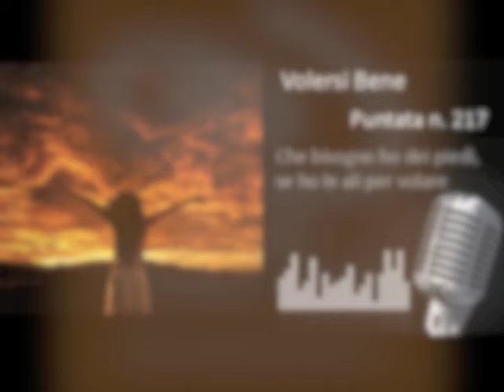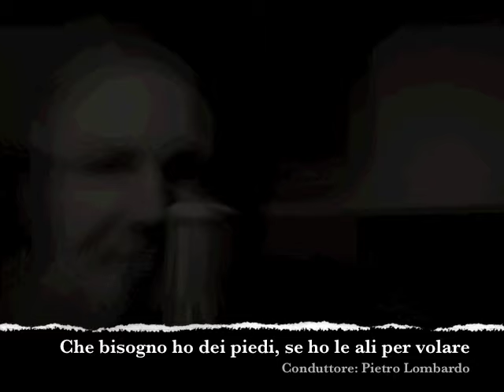217 punt VOLERSI BENE - Che bisogno ho dei piedi, se ho le ali per volare